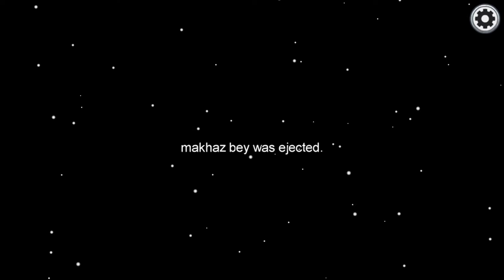BIRAKIN DA YAŞAYALIM! | Among Us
Merhaba arkadaşlar,

Bırakın da yaşayalım!